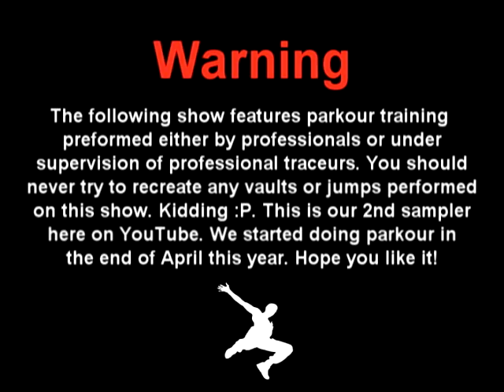Parkour Training May June SR Klepp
English:
This is our second parkour sampler. It's a training video me and some friends of mine made from the middle of May to June 2080. We started  with parkour in the end of April. And btw, watch it in high quality :P

Norwegian:
Dette er vår andre parkour sampler eg, Torstein, Ola, Fredrik og Kjartan laga fra midten av mai til juni. Me starta med parkour i slutten av april. Håper du liker den, og legg igjen en tilbakemelding! Anbefaler å se filmen i HD kvalitet :P